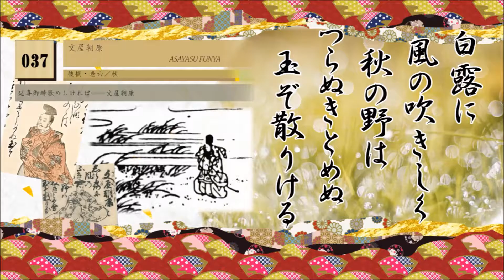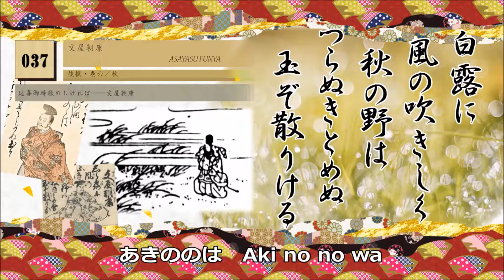WS041_百人一首 100 verses by 100 poets #037 (wa-gocolo supplie 和ゴコロさぷり by cocolo supplie ココロさぷり)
wa-gocolo supplie 和ゴコロさぷり presents:
百人一首 100 verses by 100 poets #037/101
白露に風の吹きしく秋の野は つらぬきとめぬ玉ぞ散りける
文屋朝康
しらつゆに　Shira tsuyu ni
かぜのふきしく　Kaze no fukishiku
あきののは　Aki no no wa
つらぬきとめぬ　Tsuranuki-tomenu
たまぞちりける　Tama zo chiri keru